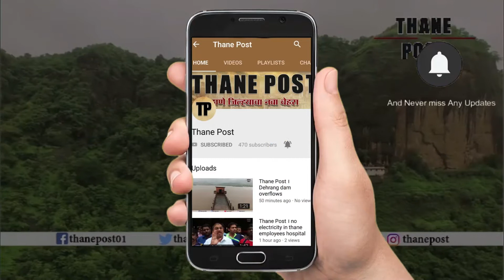ठाण्यात सेलिब्रिटी दहीहंडी | Thane post